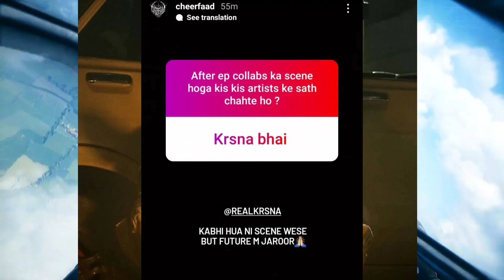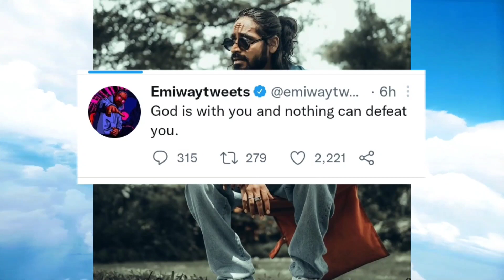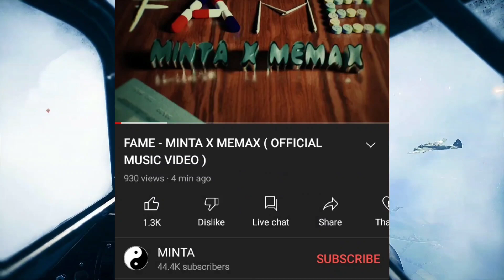Milne Ayega To Kutta Bana Dunga! BR Artist Angry On!Shot For Kr$na By? Emiway Comments And React on?